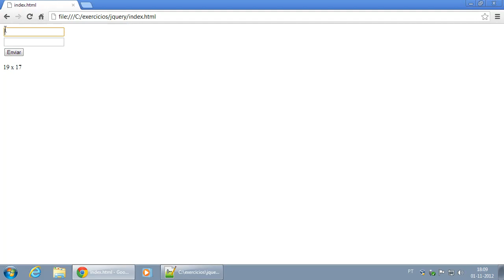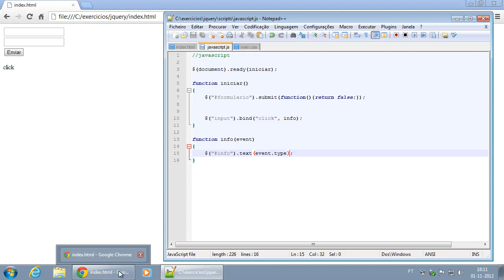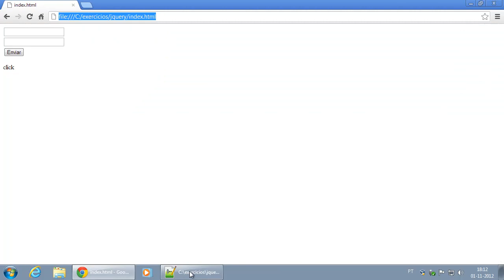032 Adicionar vários eventos a Bind e alusão ao objeto Event